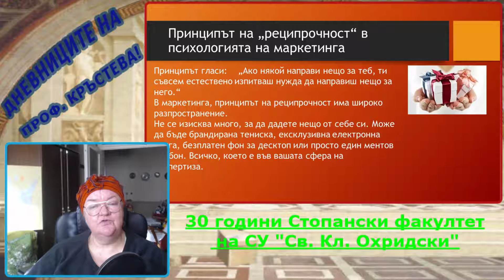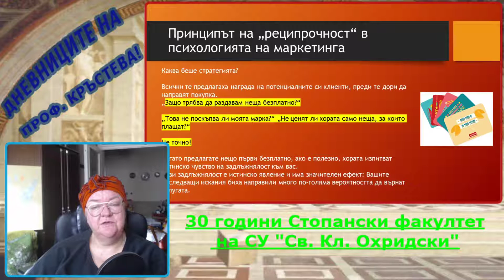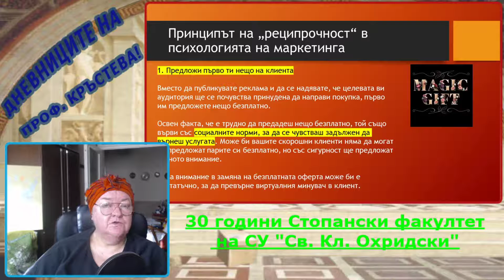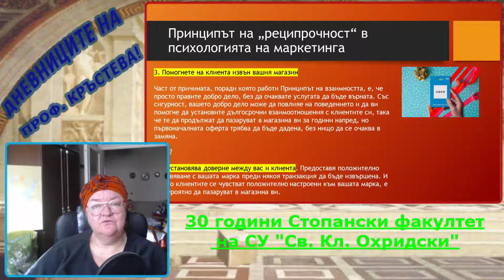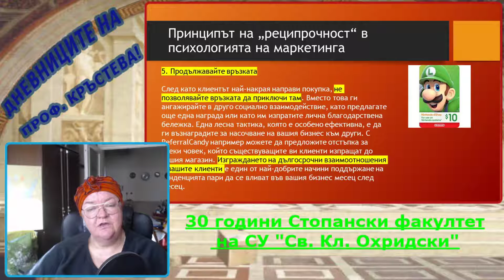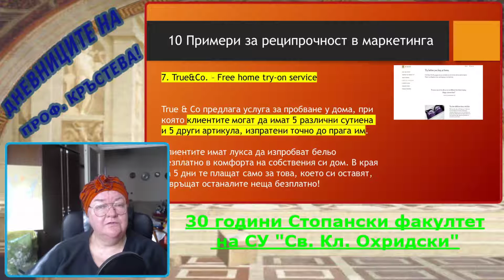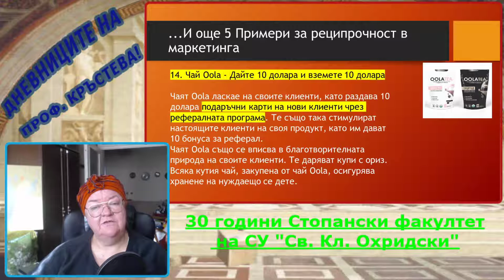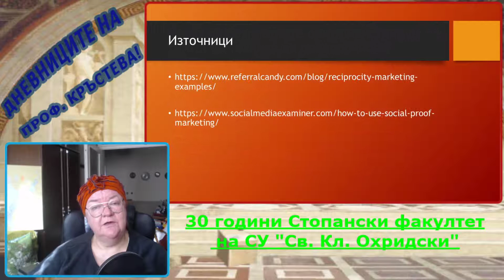Принципът на „реципрочност“ в психологията на потребителското поведение в маркетинга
В маркетинга, принципът на реципрочност има широко разпространение. „Ако някой направи нещо за теб, ти съвсем естествено изпитваш нужда да направиш нещо за него.“

Не се изисква много, за да дадете нещо от себе си. Може да бъде брандирана тениска, ексклузивна електронна книга, безплатен фон за десктоп или просто един ментов бонбон. Всичко, което е във вашата сфера на експертиза.